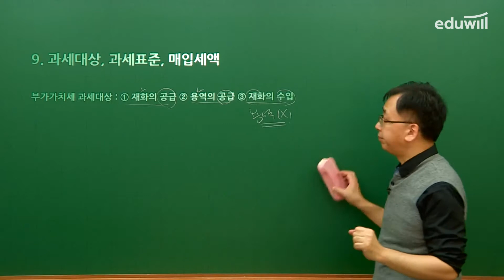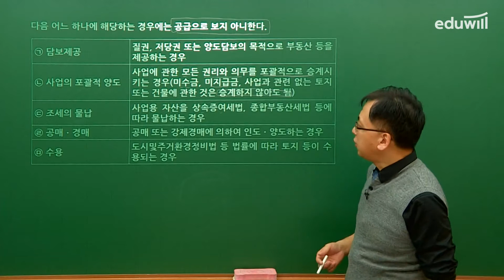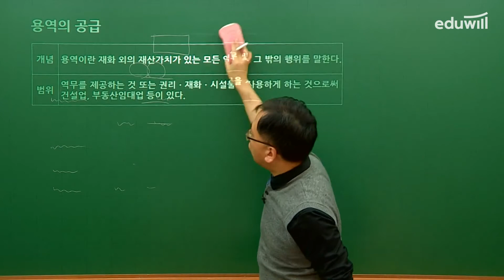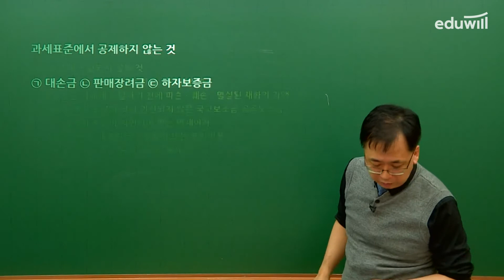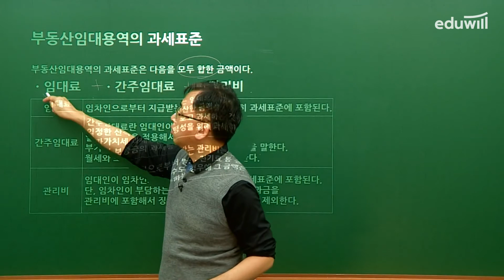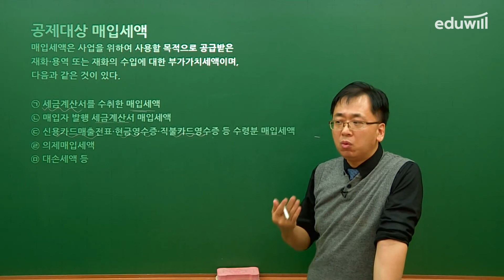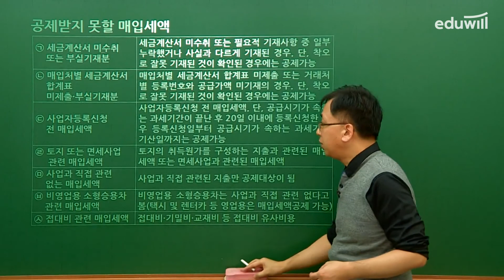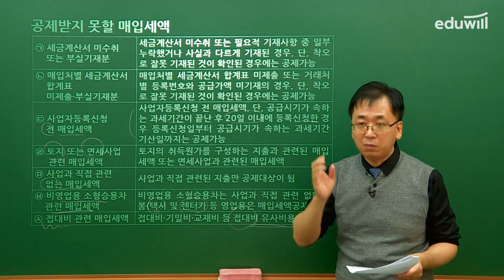재경관리사 세무회계 입문 9강｜과세대상 과세표준 매입세액｜세무회계 자격증 강의｜이원주 세무사｜에듀윌 재경관리사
✍경력16년! 원주쌤의 족집게 강의듣기

강의 경력만 16년! 경험치FLEX👍
핵심과 노하우가 강의 속에 한 가득~🎁

원주쌤의 족집게 강의로
재경관리사 단기 합격💛하세요!